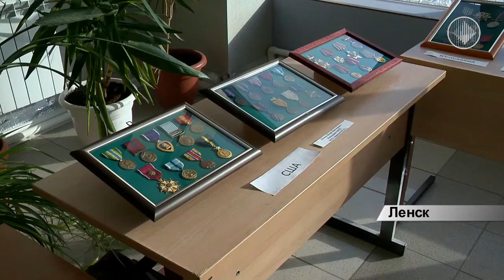В Ленске представлена уникальная коллекция орденов и медалей разных эпох